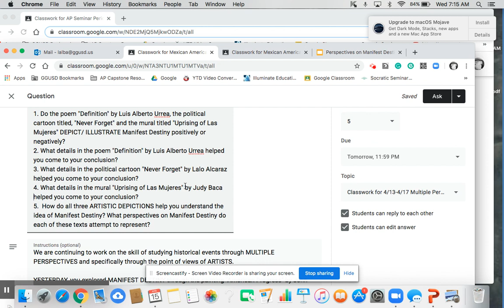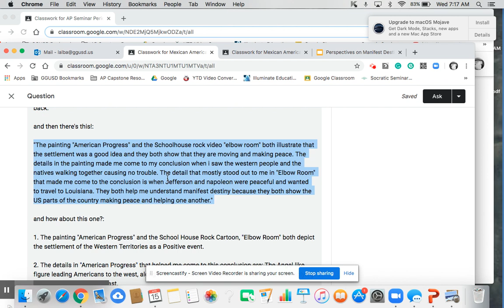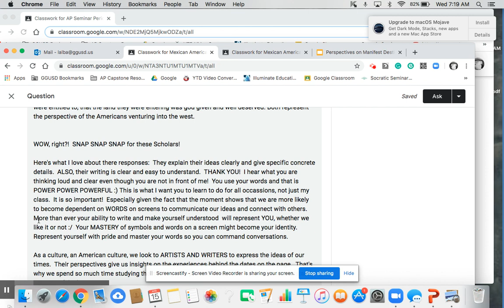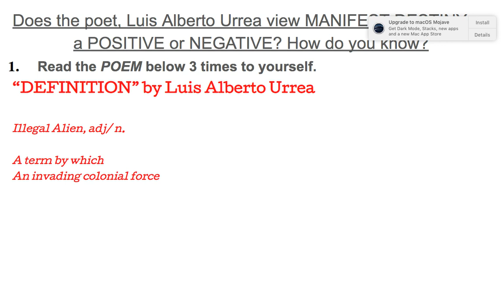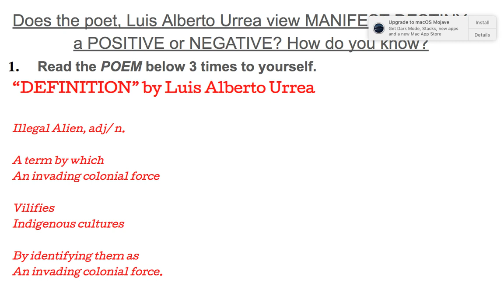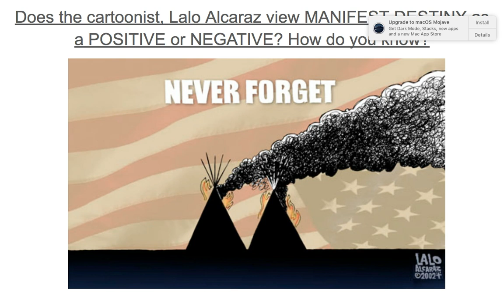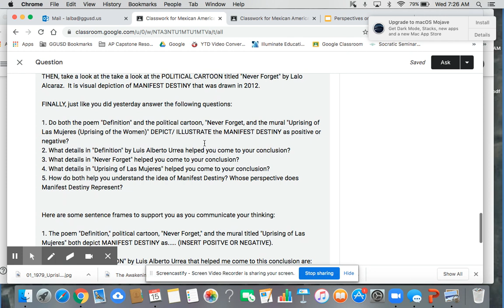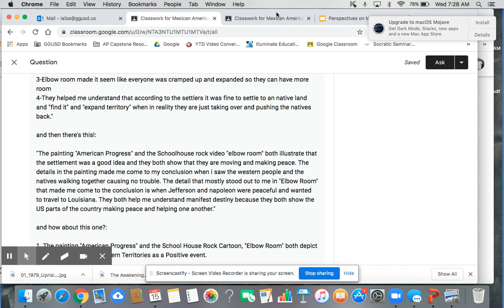Perspectives on Manifest Destiny Pt. III: Urrea, Alcaraz and Baca: Apr 15, 2020 7:29 AM